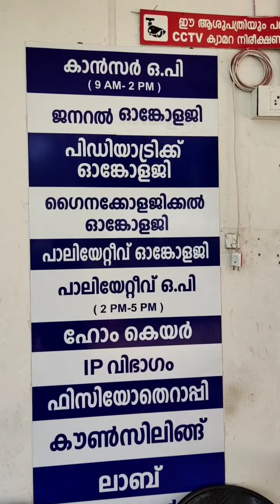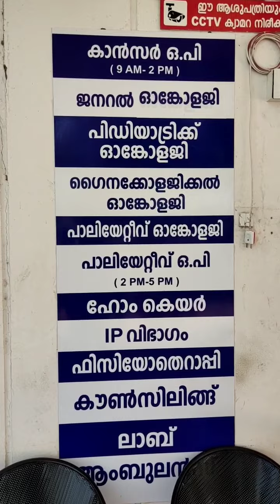Homoeopathic cancer centre wondoor/ഹോമിയോ ഹോസ്പിറ്റൽ/കാൻസർ ചികിത്സാ വണ്ടൂർ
Camara.                      Vivo v19 😉😉
mic.                             boya by M-1
selfie stick & tripod.  mi 2 in 1

s&f vlog ന്റെ FB പേജും .
inetegram  പേജും ഫോളോ ചെയ്യാൻ മറക്കരുതേ .  ലിങ്ക് താഴെ 👇 ഉണ്ട്